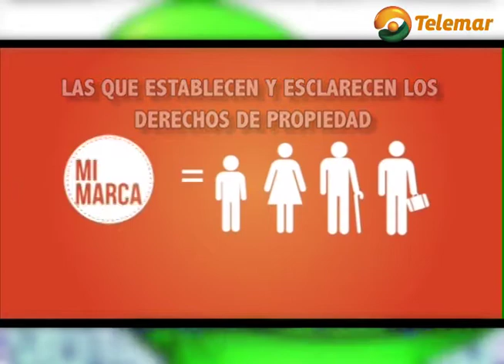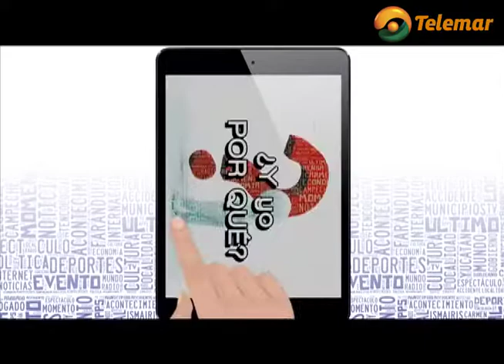¿Sabías qué el índice de competitividad está basado en 12 pilares?